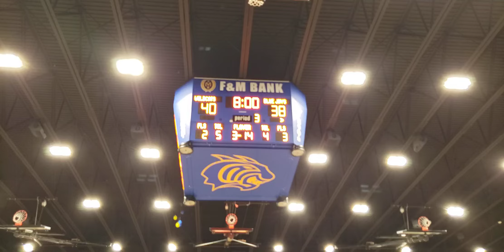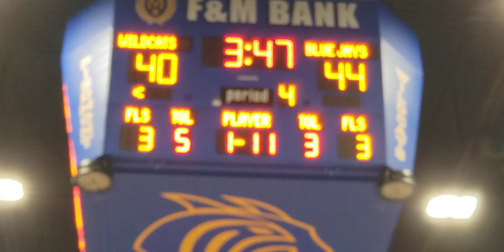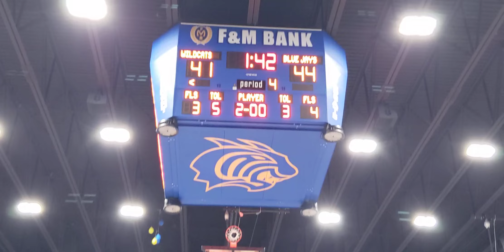02-06-23 Qtr 4 🏀 P v Gthr Bjs